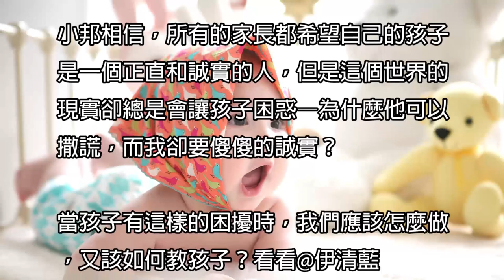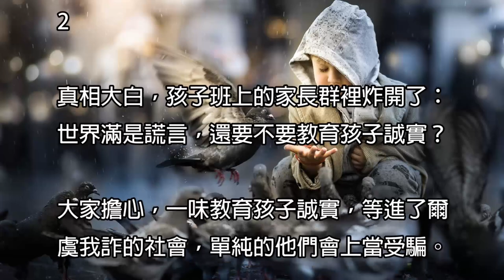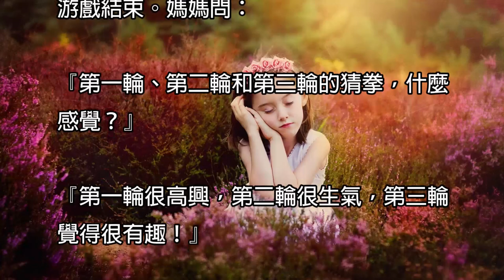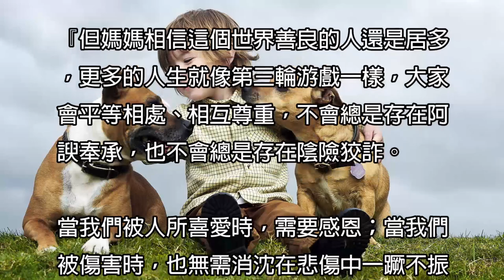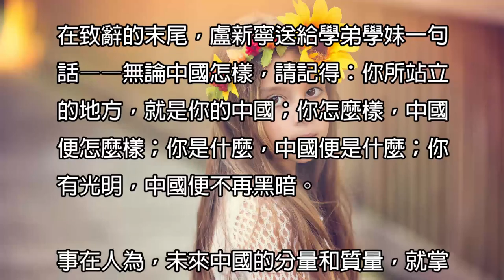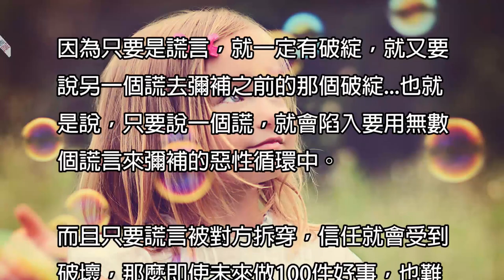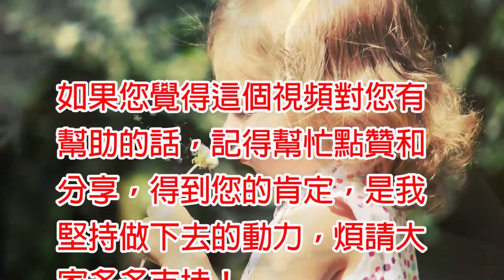當世界充滿謊言，我們該如何教孩子誠實？When the world is full of lies, how can we teach our children to be honest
當世界充滿謊言，我們該如何教孩子誠實？When the world is full of lies, how can we teach our children to be honest?世界が嘘になって、私たちはどのように子供を教えるべきなことを教えるべきですか？,育兒秘籍,寶寶,母嬰,小甜筒,警示錄,嬰兒,babycare,LoveBaby愛貝貝

☆★☆★影片簡介☆★☆★
小邦相信，所有的家長都希望自己的孩子是一個正直和誠實的人，但是這個世界的現實卻總是會讓孩子困惑—為什麼他可以撒謊，而我卻要傻傻的誠實？

當孩子有這樣的困擾時，我們應該怎麼做，又該如何教孩子？看看@伊清藍 是怎麼說的吧↓↓↓

1

爸爸愛你，但爸爸不能賣房也不能賣車來救你。

大家知道，我說的是那個叫羅爾的深圳男人。

為了救他患白血病的女兒羅一笑，我們在朋友圈賣力轉發，在心底默默祈禱。

可是人們善良的心，再一次被無情碾碎。

羅爾對媒體的回應已經證明，網友的那些爆料確有其事：

1.羅爾家並不貧窮，在深圳和東莞有『三套房』；

2.羅一笑參加了醫保，治病報銷比例超過70%，羅爾家只花費了兩三萬。

3.參與炒作此事的小銅人公司得到善款超270萬。

網友苦笑：一群買不起房的給深圳有三套房的募捐二百萬！魔幻現實主義題材啊！

羅爾、小銅人，你們知不知道，你們的營銷炒作，是對人們愛心的惡意透支？

今後的愛心通道將因此事變得狹窄，一大堆真正需要幫助的人被你們害死了！

你們舉起的尖刀，將我們的善心刮得鮮血淋漓！

2

真相大白，孩子班上的家長群裡炸開了：世界滿是謊言，還要不要教育孩子誠實？

大家擔心，一味教育孩子誠實，等進了爾虞我詐的社會，單純的他們會上當受騙。

上海社科院的一份調查顯示：90.2%的人相信誠實守信吃虧。

『我們以身作則、苦口婆心教孩子誠實，難道是將他們推向虎口？』

大家爭論得不可開交。我將曾經看過的一個故事，轉到了群裡。

故事說的是一個小女孩，被鄰居小朋友欺騙後，傷心難過。於是媽媽和女兒玩起了猜拳游戲。

第一輪

媽媽故意比女兒慢半拍。
女兒出『石頭』，媽媽就出『剪刀』；
女兒出『剪刀』，媽媽就出『布』；

女兒總贏，開心笑不停。

第二輪

媽媽又故意慢半拍，只不過：
女兒出『石頭』，媽媽卻出『布』；
女兒出『布』，媽媽卻出『剪刀』；

女兒越玩越生氣，說媽媽不守規矩。

第三輪

母女二人同時出拳，
兩人戰績不相上下，

孩子越玩覺得越有趣。

游戲結束。媽媽問：

『第一輪、第二輪和第三輪的猜拳，什麼感覺？』

『第一輪很高興，第二輪很生氣，第三輪覺得很有趣！』

『第一輪媽媽是故意讓你的，所以你總贏。記住，喜歡你的人纔會讓著你，只為了讓你高興。但並不是常態，也不是理所當然的事情。』

『當你慢慢長大，可能會遇到很多人，不僅不討好你，甚至還會欺詐你、傷害你。他們中有些人可能不守規矩、不守信用，甚至以傷害你來獲取利益，這樣的遭遇會讓你難過、沮喪，會懷疑周圍的人、懷疑自己的生活，甚至會因此而失去勇氣。但這就是生活，不愉快也是生活的一部分。』

『但媽媽相信這個世界善良的人還是居多，更多的人生就像第三輪游戲一樣，大家會平等相處、相互尊重，不會總是存在阿諛奉承，也不會總是存在陰險狡詐。

當我們被人所喜愛時，需要感恩；當我們被傷害時，也無需消沈在悲傷中一蹶不振。相信世界還是美好的，只是需要我們繼續采摘美好。』

『真是一個智慧的媽媽！』家長們贊不絕口。

3

梁漱溟先生寫過一本書《這個世界會好嗎？》。我很喜歡這個書名，它以朴素的設問提出了人生的大問題。

幾年前，人民日報副總編輯盧新寧回到母校北大，在畢業典禮上致辭說：

『當利益成為唯一的價值，很多人把信仰、理想、道德都當成交易的籌碼，我很擔心，「懷疑」會不會成為我們時代否定一切、解構一切的「粉碎機」？』

『我們會不會因為心灰意冷而隨波逐流，變成錢理群先生所言的「精致利己主義」，世故老到，善於表演，懂得配合？』

這個世界會好嗎？

在致辭的末尾，盧新寧送給學弟學妹一句話——無論中國怎樣，請記得：你所站立的地方，就是你的中國；你怎麼樣，中國便怎麼樣；你是什麼，中國便是什麼；你有光明，中國便不再黑暗。

事在人為，未來中國的分量和質量，就掌握在我們的孩子手上。

對孩子們而言，誠實是一種長遠的投資。說實話、辦實事，從當時來看可能是毫無意義甚至吃虧不淺，但是這種吃虧就像是儲蓄中的零存整取一樣，在未來的某一天肯定會帶來巨大的回報。

因為大家都相信你，都願意與你合作，也願意在危難時幫助你。

而處處欺詐之人，可能會得到一時的利益，卻失去了所有人的信任。這等於是撿到一粒芝麻，丟掉一座谷倉。

回到羅一笑事件，哪怕這一切都是利用，都是卑鄙，哪怕他背後醃臢漫天，我們的轉發是來自我們內心的善良與人性光輝。守住自己的善，不要弄丟了，善良的人終會被世界溫柔以待。

世界虐我千百遍，我待世界如初戀。

最後，唯願羅一笑小朋友早日康復。

小邦說
就像前段時間老虎咬人事件引發的規則反思一樣，這次的事情讓家長們又開始思考，世界滿是謊言，我們又該如何教孩子誠實呢？

社會的現實，讓孩子看到的是那些不守規則的人走上終南捷徑，那些不守誠信的人反而飛黃騰達，就算所有人都知道誠實是一個好品格，但是就和遵守規則一樣，誠實最終也只會變成一句空話...

既然不誠信也能飛黃騰達，那人為什麼要誠實呢？因為誠實雖然不能讓人飛黃騰達，在短時間內也看似是最傻最笨甚至最吃虧的做法，但從長遠看來，則是最經濟利己的選擇！

因為只要是謊言，就一定有破綻，就又要說另一個謊去彌補之前的那個破綻...也就是說，只要說一個謊，就會陷入要用無數個謊言來彌補的惡性循環中。

而且只要謊言被對方拆穿，信任就會受到破壞，那麼即使未來做100件好事，也難以修復被那一件事破壞的信任。

而誠實的表達，既不需要費心思圓謊，也不怕信任被破壞，反而容易給人帶來更深的信任感！只要知錯就改，吸取教訓，也沒有人會選擇刻意苛責一個誠實守信的人！

小邦希望這件事不會大家對這個世界的信心，也希望身為父母的我們能從自身做起，建立一個更誠信的社會圈子，為了孩子，也為了我們自己。

春季寶寶穿衣的3大重點,保證很多媽媽都不知道,春季寶寶穿衣秘訣,春季寶寶如何穿衣

小老鼠上燈台,童瑤歌曲,兒歌童瑤,幼兒兒歌,經典兒歌,小孩歌曲,兒歌曲,小老鼠上燈台 兒歌精選系列59【兒歌精選系列】

中耳炎,百日咳,肺炎,流行性腦脊髓膜炎 ,小兒急性喉炎,寶寶得了上述病症的症狀,如何避免寶寶感染中耳炎,百日咳,肺炎,流行性腦脊髓膜炎 ,小兒急性喉炎